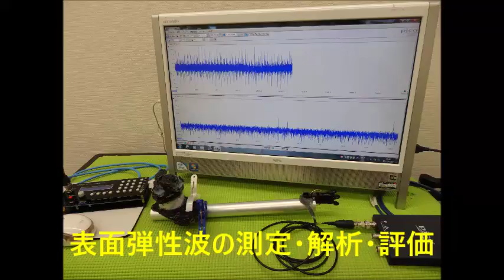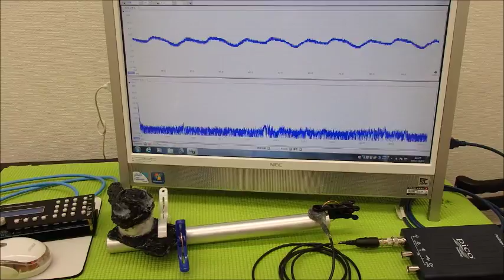表面弾性波を利用した、超音波制御技術 ultrasonic-labo